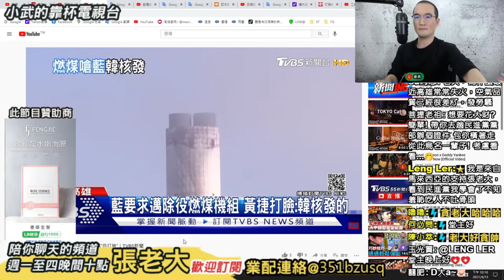甩鍋韓國瑜 民進黨千錯萬錯都別人的錯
贊助方式▶️ATM/信用卡/四大超商付款